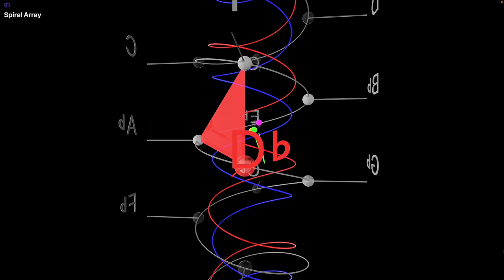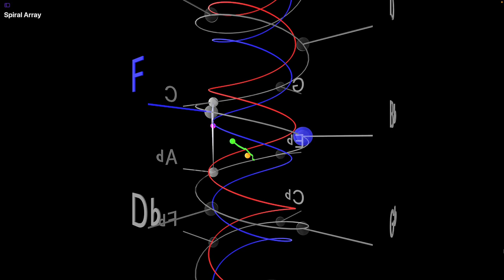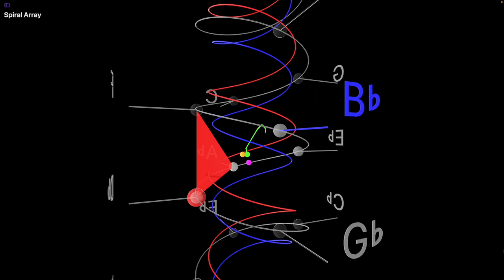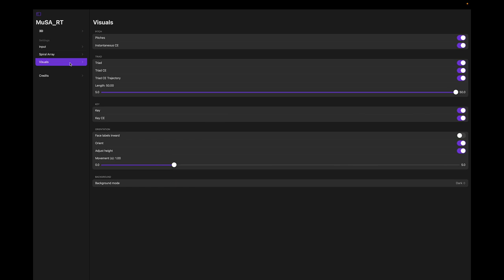MuSA_RT analyses/visualises Rachmaninoff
MuSA_RT software by Alexandre François
Spiral Array model by Elaine Chew

Rhapsody on a Theme of Paganini, variations 17 & 18
composed by Sergei Rachmaninoff
performed Elaine Chew